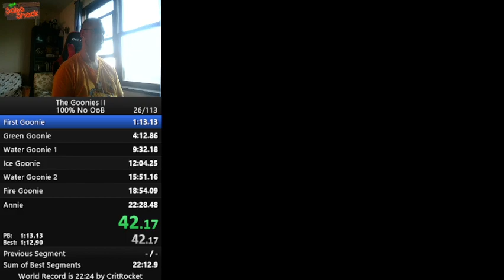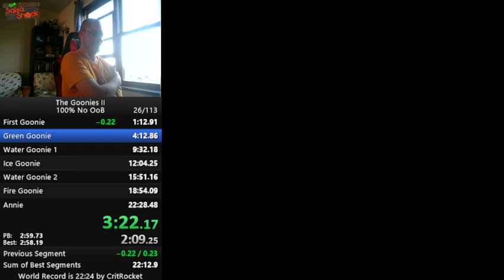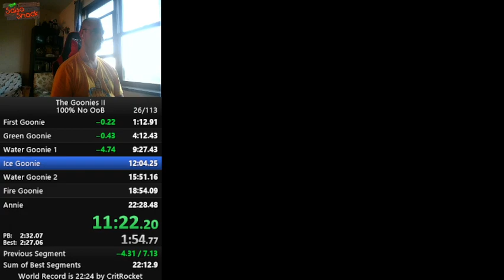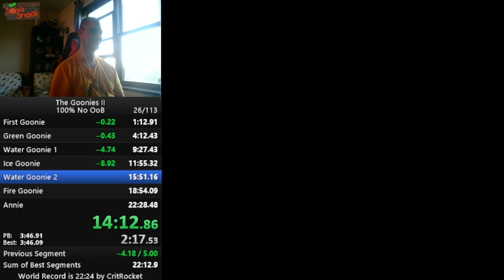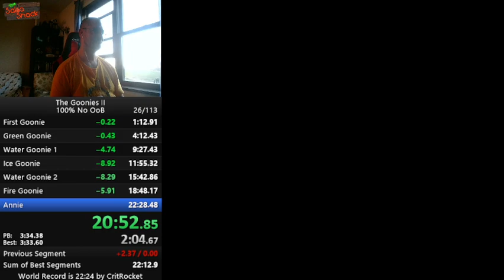Goonies II 100% No Out of Bounds 22:23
Reclaimed the Goonies II 100% No Out of Bounds WR as of 4/16/2023. Still time left on the table, but calling it *good enough*.